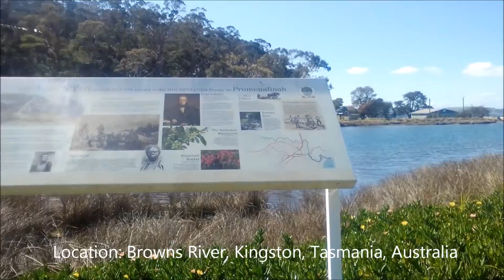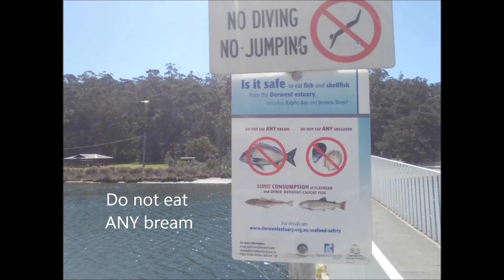Bream fishing at Browns River, Tasmania, Australia. A day fishing with Rufus Doofus dog: #2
In this video, Rufus (the Malamute dog) and I travel to the Browns River, Kingston, Tasmania, Australia where we do some fishing for Bream.